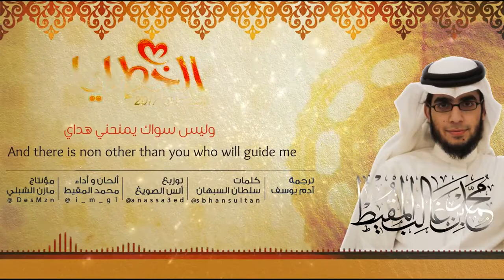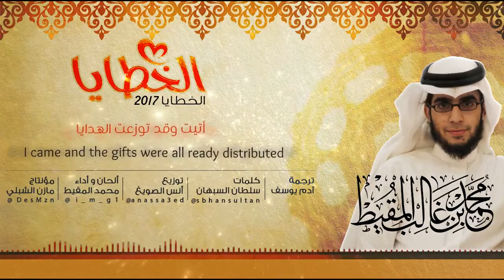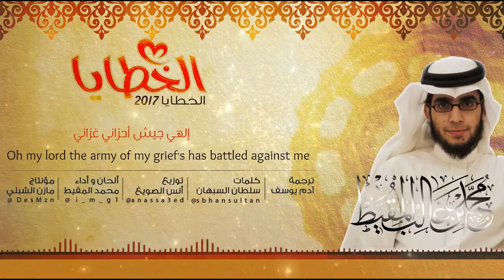ᴴᴰ Muhammad al Muqit 2017 | The Sins | محمد المقيط - الخطايا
Nasheed that released on April 14, 2017. This nasheed is about Sins (Khatayaat).